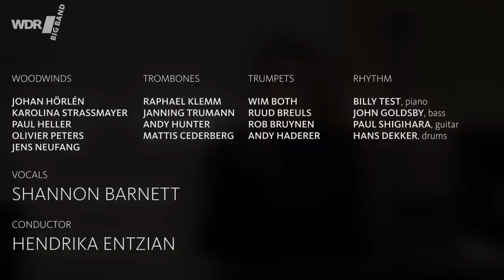Shannon Barnett feat. by WDR BIG BAND: Boy In A Bubble | Rehearsal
Die WDR BIG BAND feat. Shannon Barnett mit dem Song "Boy In a Bubble" by Paul Simon and F. Motloheloa. Komponistin und Musikerin Shannon Barnet, die meistens mit der Posaune auf der Bühne steht und bis 2017 Bandmitglied der WDR BIG BAND war, ist nun eine der 3 Künstlerinnen in dem Konzertprogramm "Future Writers". Weitere musikalischen Gäste sind Bassistin und Bandleaderin Hendrika Entzian und Mette Oskamp (Posaune / Gesang). Das Arrangement für den  Song stammt von H. Entzian und Shannon Barnett. Produziert in der Generalprobe zum Konzert "Future Writers" im WDR Studio 4 (März 2019).